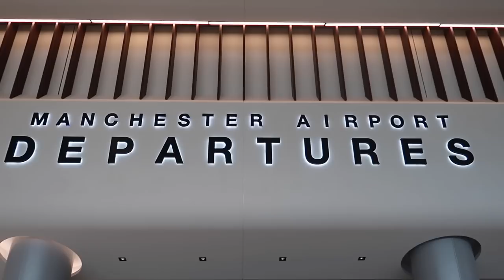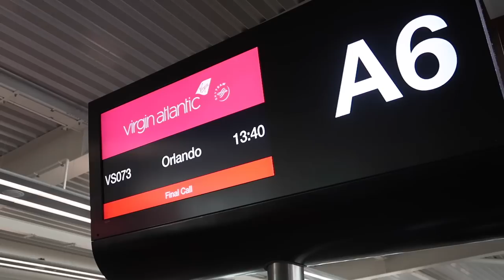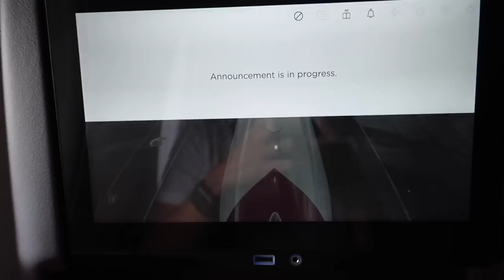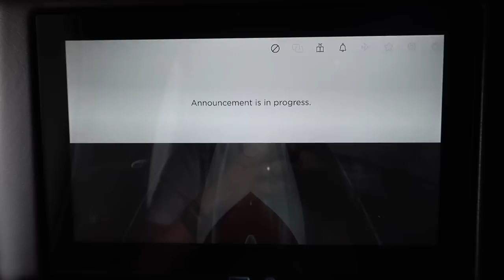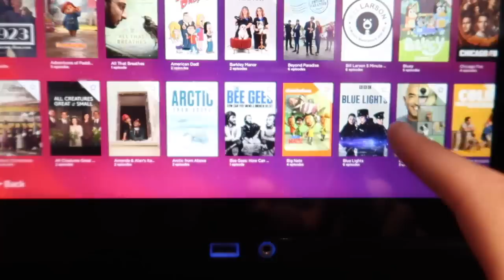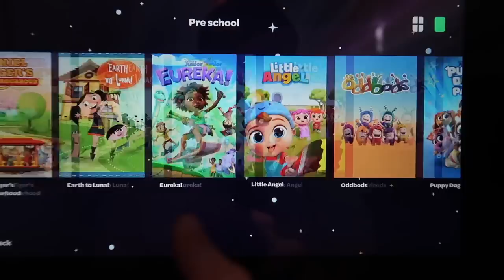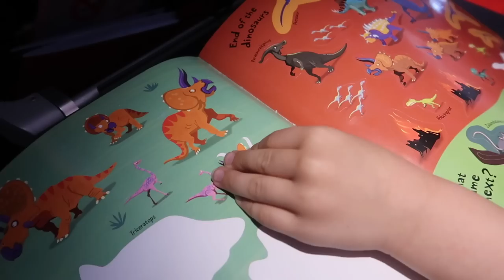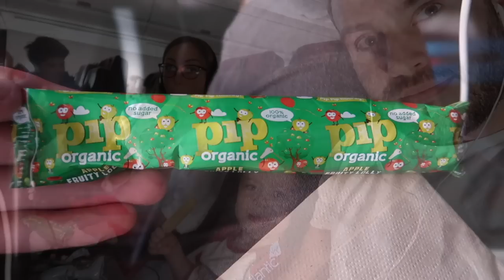Florida Travel Day with a broken Virgin Atlantic plane! Manchester to Cabana Bay with a 4 year old.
It's the official start of a new series! If it's your first time here, welcome! We hope you enjoy. If you've watched our videos before, thanks for coming back for more Joey and Orlando madness!

If you didn't know we had another trip booked, well neither did we until two weeks before. A last minute trip after our LA trip for next year was scrapped. If you check out the above video, you'll know why!

After using Terminal 2 Meet & Greet for the first time, we leave Manchester Airport behind and head to Cabana Bay Beach Resort onsite at Universal for 14 nights of fun at Universal Orlando Resort.

We fly on a 6 month old Virgin Atlantic A350 and you'll get a glimpse of the seats, entertainment and food onboard before we touchdown at MCO and get an Uber to our hotel. Well, that is after we return to the gate for 2 hours because of a faulty plane!

Credit to Blue Sky Live for the live stream from Manchester Airport which allowed us to get some exterior footage of our takeoff. Check them out!